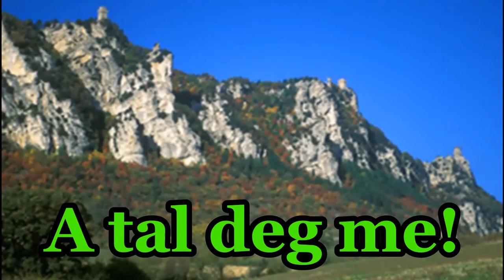Florido racconta: Magnuga, amore e poesia! - A tal deg me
Florido Bodellini racconta con ironia la vita ai suoi tempi, come ci si guadagnava il pane, come ha conosciuto sua moglie e facendoci fare anche una fragorosa risata con il suo dialetto.